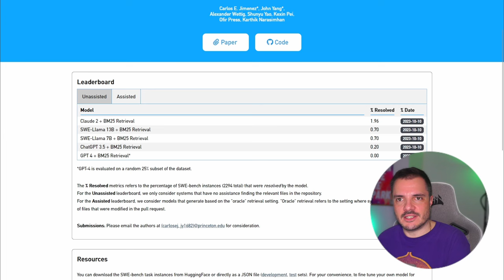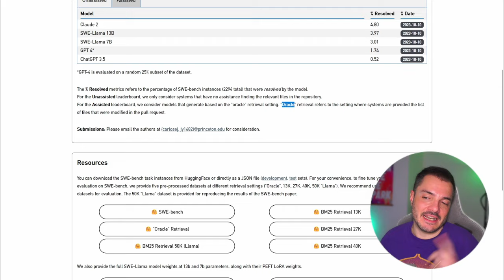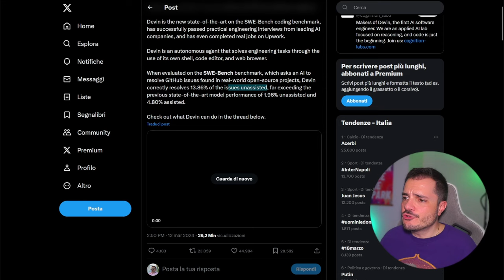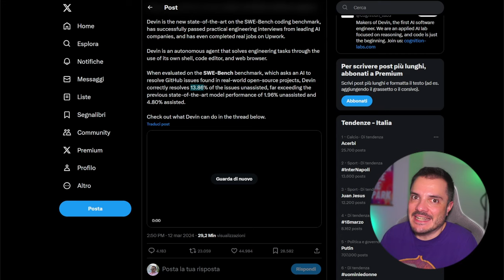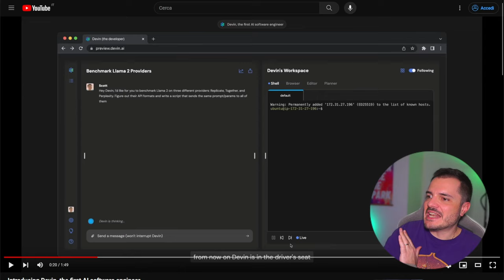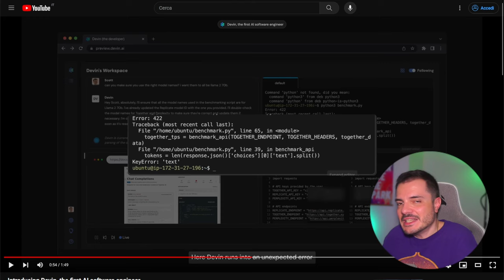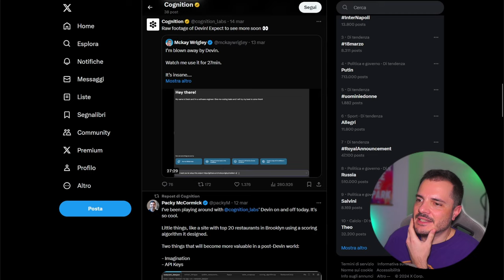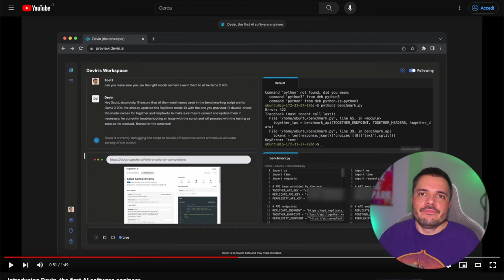Devin è l'AI engineer che renderà i dev obsoleti!!!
O forse non è proprio così.